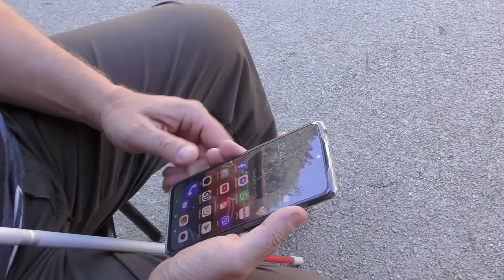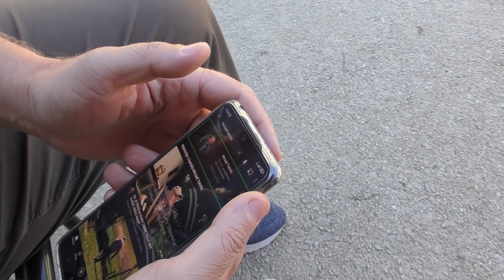ŠLJEMENSKA KOD HALILA I AJKE - MUFID IMA ŽELJU DA SE NJEGOVIM KOMŠIJAMA NAPRAVI KUĆA 3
Ovo je nastavak filma Mufid ima želju da se njegovim komšijama napravi kuća.Raja sa Rićijevog kanala je sakupila potrebne novce za izgradnju kuće.
Nadamo se uskoro useljenju Halila i Ajke.